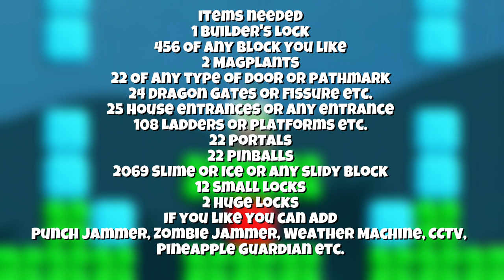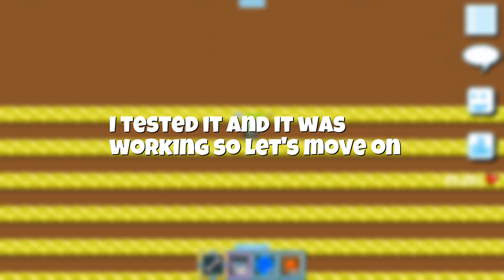How to Make 100% Automatic Farm [Works 2018] | Growtopia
­­­­­­­­­­­­­     👑Geomi👑